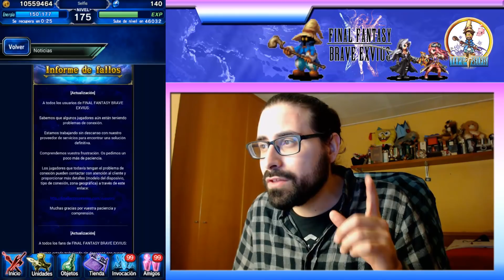Final fantasy brave exvius: Novedades y Noticias / Gran Victoria habilidades latentes